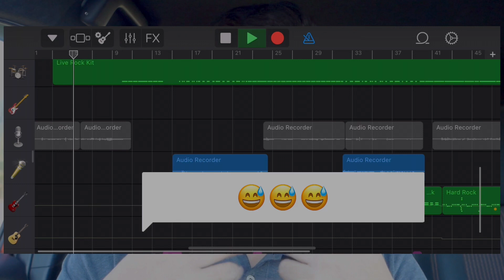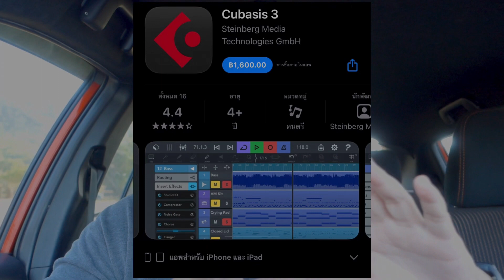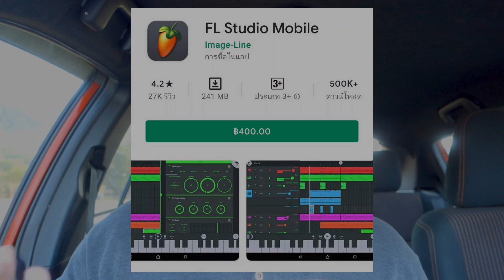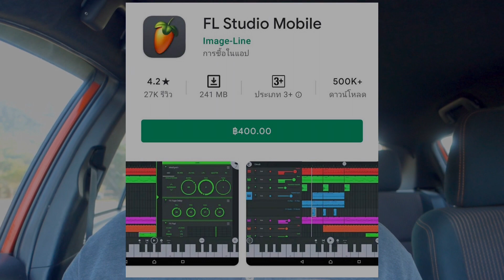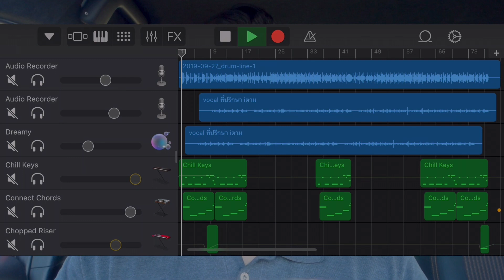อยากเป็นสายทำเพลงควรใช้มือถือ iPhone หรือ Android นะ!? มาคุยกัน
ฟังเพลงได้ที่นี่
ลิ้งค์เพลงช่อง TBN เน้นดนตรี

ติดต่อจ้างทำงานเพลง